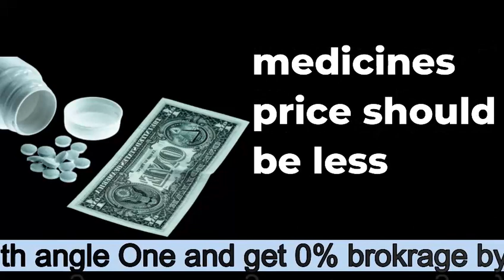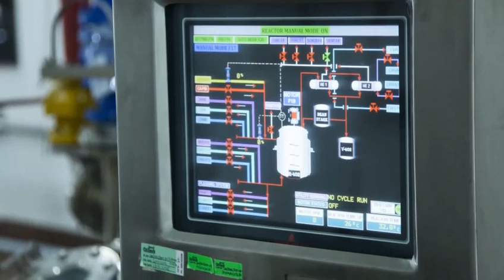WHY CIPLA COMPANY IS SELLING??cipla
NEWS ABOUT CIPLA COMPANY
WHY PROMOTERS SELLING THEIR HOLDINGS IN CIPLA?
WHYO IS BUYNIG CIPLA COMPANY?